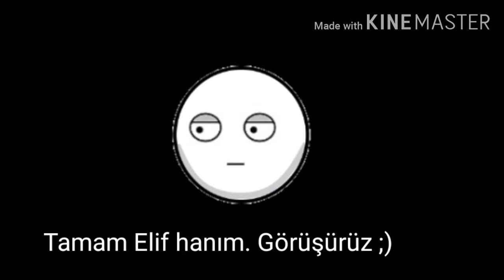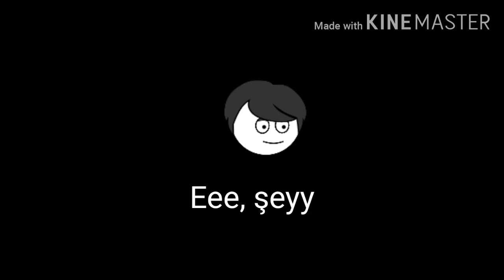Annen Okula Git Diyip Gitmemek Ne Hissettirir [adş] [alidenizşenpotuk] [exosc] [adşeggwars]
Merhaba Ben Baki , Youtube Türkiye benim en büyük tutkum, bur da dev gibi bir Çöp Çocuk ailesi için her gün yeni video yüklüyorum. Kanalımda oyun gaming , eğlence , challenge , komedi , şaka , şarkı , vlog , montaj , tepki ve benzeri bir sürü  video paylaşıyorum. Bunları yaparken çok eğleniyorum ve bir çok komik anlar eğlenceli anlar yaşıyorum.

Etiketler;
roblox bedava eşya alma android,
roblox bedava eşyalar 2019,
roblox bedava animasyon alma,
roblox bedava animasyon nasıl alınır,
roblox bedava animasyon alma hilesi,
roblox bedava admin olma hilesi,
roblox bedava bc nasıl alınır,
roblox bedava builders club 2019,
roblox bedava hesap 2019,
roblox bedava hesap alma,
roblox bedava item,
roblox bedava item alma,
roblox bedava itemler,
roblox bedava item kodu,
roblox bedava item kazanma,
roblox bedava limited,
roblox tüm gerçekler,
adopt me para hilesi,
para hilesi,
adopt me,
adopt,
bilinmeyen adopt me,
bilinmeyen adopt me para hilesi,
para hilesi güncel,
adopt me para hilesi güncel,
roblox adopt me,
adoptme,
me,
hemen kullanın,
adopt me money hack,
money hack,
adopt me para hilesi güncel 2020,
erza rias adopt me para hilesi,
roblox bilinmeyen adopt me para hilesi,
adopt me para,
erza rias adopt me,
erza rias ifşa,
adopt me scam nasıl yapılır,
scam nasıl yapılır,
adopt me scam taktikleri,
scam taktikleri
adopt me scam nasıl yapılır scam taktikleri,
scam nasıl yapılır scam taktikleri,
adopt me nasıl yapılır,
roblox adopt me,
scam yöntemleri,
scammer nasıl olunur,
how to scam,
how to scam in adopt me,
scam in adopt me,
hesap çalma,
hesap çalma taktiği,
roblox hesap,
roblox hesap çalma,
roblox hesap çalma taktiği,
hesap çalma taktiği güncel,
hesap çalma taktiği 2020,
hesap çalma 2020,
hesap çalma 2020 güncel,
hesap çalma güncel 2020,
hesap çalma taktiği 2020 güncel,
hesap çaldım,
telefondan hesap çalma,
roblox hesap hilesi,
roblox da hesap çalma,
roblox hesap çalma 2020 pc,
enes
how to get like
how to get more subs
enes enesbatur newdaynewgame
e